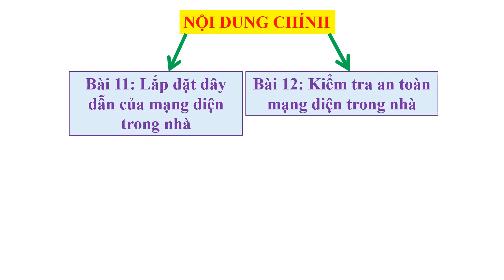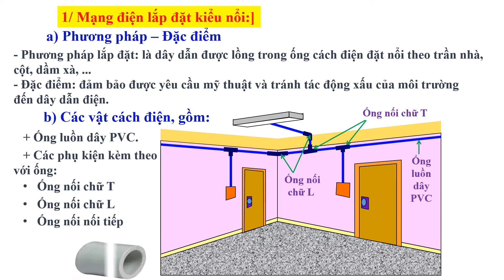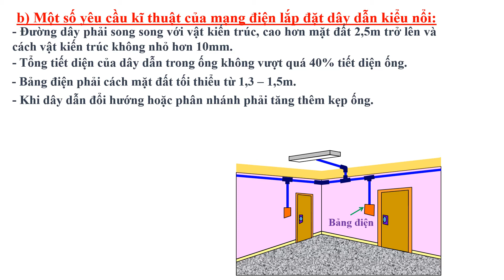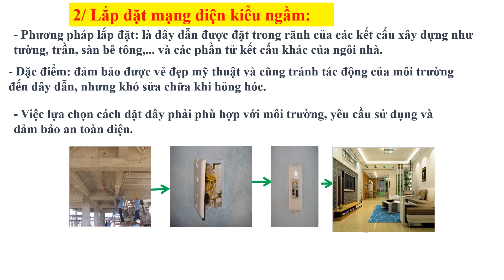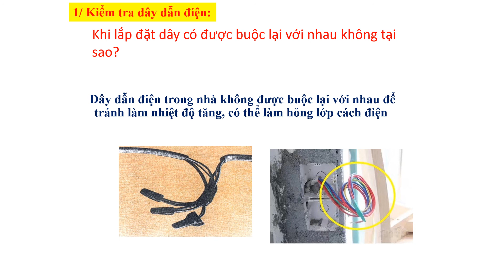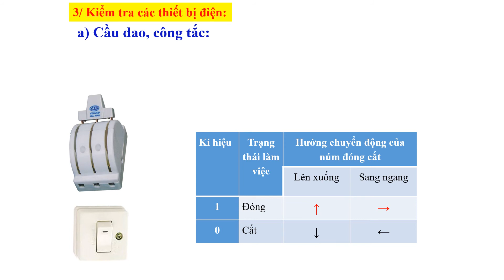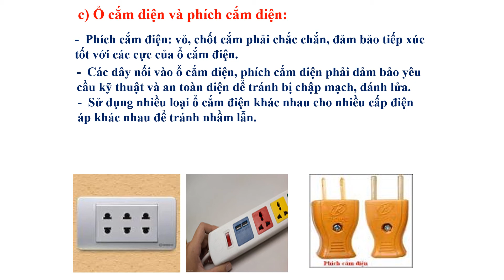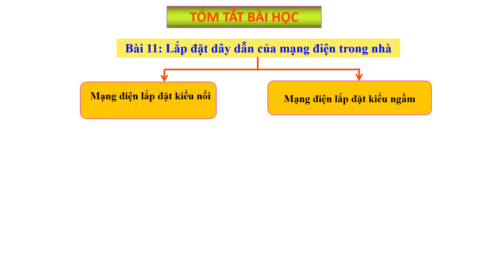CHỦ ĐỀ:Mạng điện trong nhà +Bài 11 +Bài 12